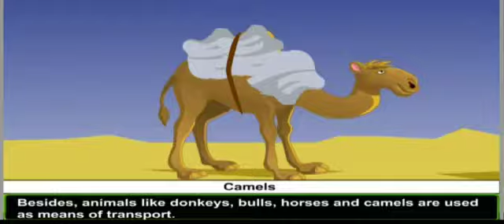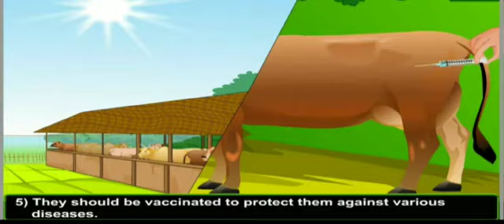Care of Animals | KG | DIS Dwarka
Learning From Home Videos